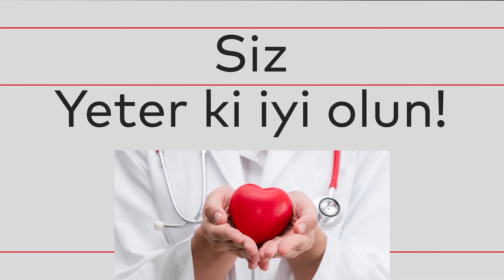Kabızlık Tedavisinde Beslenme Önerileri / Dyt. N. Didem BOLAT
Kızılay Altıntepe Tıp Merkezi, Beslenme ve Diyet Uzmanı ;
Dyt. N. Didem BOLAT  , "Kabızlık Tedavisinde Beslenme Önerileri " anlatıyor.